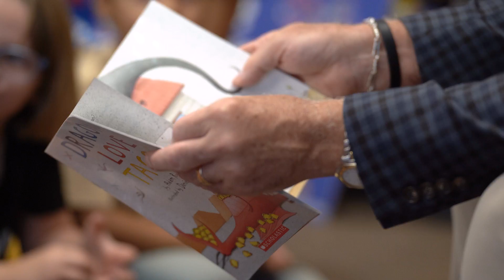Read Aloud of "Dragons Love Tacos" with City National Bank President and CEO Wrey Montgomery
September is National Literacy Month and a great month to kick off our San Angelo READS! Read Alouds! City National Bank President and CEO Wrey Montgomery joined us at Santa Rita Elementary last week as we held our first book giveaway of the year to our kindergarteners. They had a great time listening to Mr. Montgomery read "Dragons Love Tacos" by Adam Rubin! We would like to thank our friends and supporters of public education City National Bank for generously providing every kindergarten student in San Angelo ISD with a copy of the book! We hope you enjoy this video! Keep Reading, San Angelo!